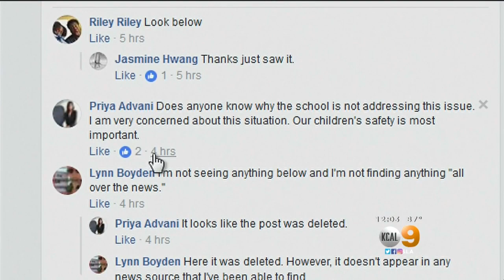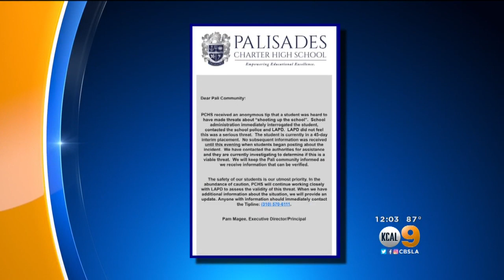Parents On Edge After Social Media Threat Against Pali High Re-Circulates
The school says the threat first surfaced a few months ago, and has made the rounds again. Joy Benedict reports.